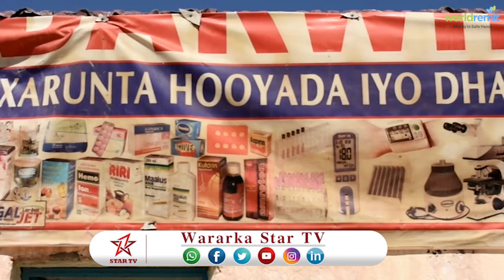DAAWO ISKUDUWAHA GOBOLKA SOOL EE WASARADA CAAFIMAADKA AYAA SOO KORMEERAY CUSBITALKA MAGALADA TALEEX